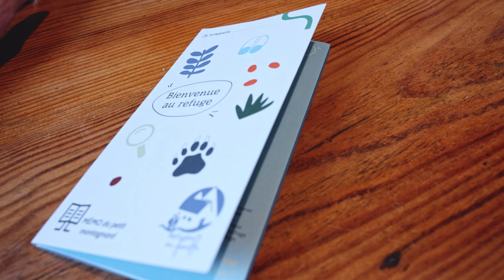Pyrénées - randonnée aux lacs d'Oo et d'Espingo et nuit en refuge en famille !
Nous vous emmenons dans les Pyrénées près de Bagnères de Luchon pour une magnifique randonnée des granges d'Astau au lac d'Espingo en passant par le lac d'Oo.
L'occasion d'aller passer une nuit en refuge, en famille ! Et ça tombe bien, car certains refuges se sont adaptés, notamment dans les Pyrénées pour accueillir les enfants. Celui d'Espingo en fait partie.
Bref, on vous dit tout sur notre expérience :)

Pour en savoir plus sur cette expérience, notre article complet avec infos pratiques